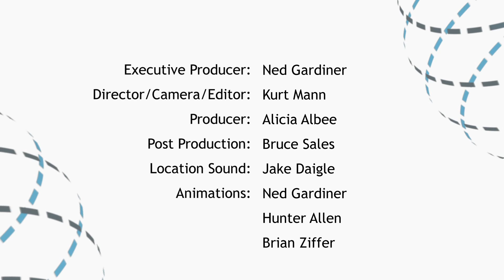Ground Zero for Sea Level Rise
Up to 1,200 trucks a day travel in and out of Port Fourchon by way of the LA-1 highway, carrying supplies and materials for rigs and platforms in the Gulf. Keeping the highway above water is a challenge for engineers. Henri Boulet of the LA-1 Coalition and Tim Osborn of NOAA's Office of Coastal Survey explain how engineers use climate data, specifically sea level rise projections, to anticipate impacts and to keep the oil industry in business in Port Fourchon.